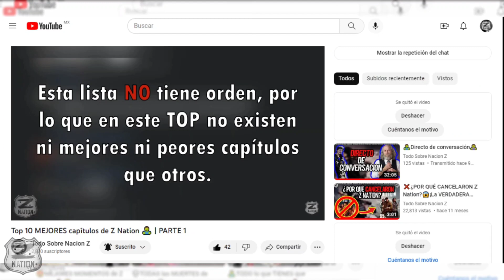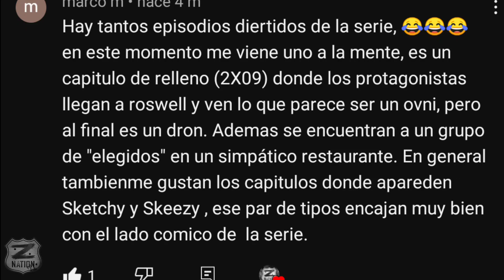Top 10 MEJORES capítulos de Z Nation 🧟‍♂️ [PARTE 2]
¿Acaso estos serán los mejores capítulos de Z Nation? 🤔 ¿Ustedes que opinan?, los invito a dejar sus opiniones en los comentarios 😉

Saludos 🧟‍♂️